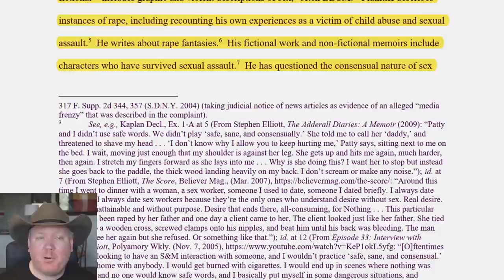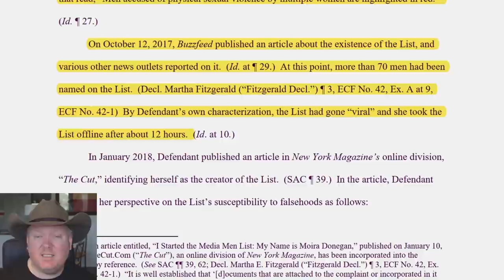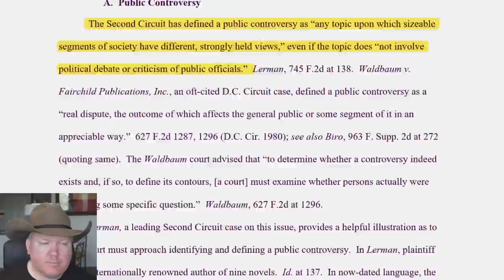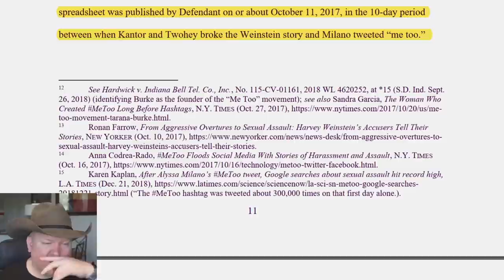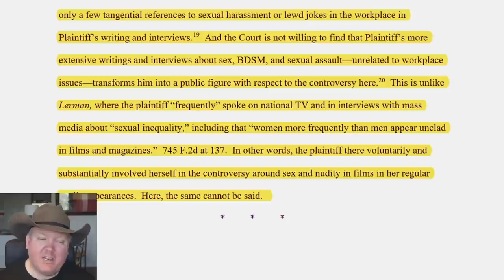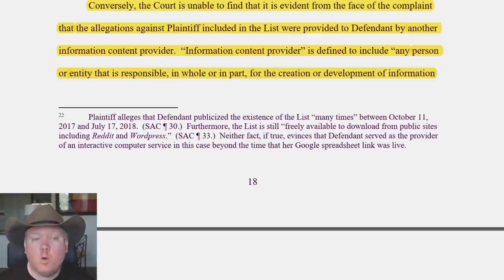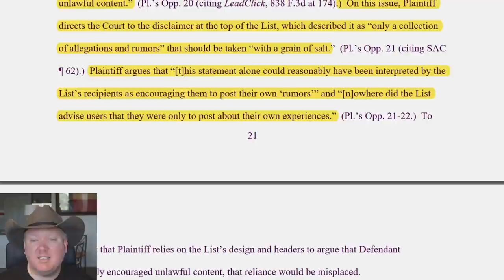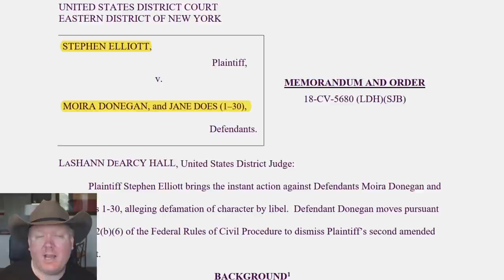"Shitty Media Men" list lawsuit goes forward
In 2017, Moira Donega started a shared Google Spreadsheet now known as the "Shitty Media Men". One of these men, accused of various acts, now sues for defamation.

So, can this lawsuit go forward? Is CDA 230 a shield? Let's find out!